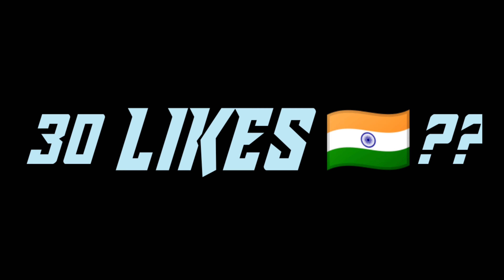EVERY FREE FIRE PLAYER MUST WATCH THIS ENDING || SOLO VS SQUAD ON 4000+ SCORE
EVERY FREE FIRE PLAYER MUST WATCH THIS ENDING || SOLO VS SQUAD ON 4000+ SCORE || BFA DAKSH

IGN - BFA  DAKSH
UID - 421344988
GUILD NAME - BFA_OFFICIAL 🤗🤗
DEVICE NAME - MOTO ONE FUSION +
MOBILE PLAYER❤️
FINGERS - TWO FINGERS PLAYER
REPRESENTING INDIA 🇮🇳🇮🇳🇮🇳🇮🇳

FAST TRAMCODE TRICK -

FAST CUSTOM ENTRY TRICK -

This time we have came again with a  video and if u liked it so like comment share   and GHANTA DABANA MAT BHULNA VAISE BHI KYA DIKAT AA RAHI HAI JAB FREEFIRE KE BEST YOUTUBERS KI VIDEO TUMHARE PHONE MAI GHANTA BAJA RAHI HAI. I AM DAKSH

                     SUPPORT ME 🙏❤️🙏

                     RESPECTED VIEWERS

ABOUT GAME -   10-minute Survival Shooter!  Free Fire is the ultimate survival shooter game available on mobile. Each 10-minute game places you on a remote island where you are pit against 49 other players, all seeking survival. Players freely choose their starting point with their parachute, and aim to stay in the safe zone for as long as possible. Drive vehicles to explore the vast map, hide in trenches, or become invisible by proning under grass. Ambush, snipe, survive, there is only one goal: to survive and answer the call of duty.  [Survival shooter in its original form] Search for weapons, stay in the play zone, loot your enemies and become the last man standing. Along the way, go for legendary airdrops while avoiding airstrikes to gain that little edge against other players.10 minutes, 50 players, epic survival goodness awaits] Fast and Lite gameplay - Within 10 minutes, a new survivor will emerge. Will you go beyond the call of duty and be the one under the shining lite?  [4-man squad, with in-game voice chat] Create squads of up to 4 players and establish communication with your squad at the very first moment. Answer the call of duty and lead your friends to victory and be the last team standing at the apex.  [Clash Squad] Fast paced 4v4 game mode is now open 24/7! Manage your economy, purchase weapons, and defeat the enemy squad!  [Realistic and smooth graphics] Easy to use controls and smooth graphics promises the best survival experience you will find on mobile to help you immortalize your name among the legends.

flame r free fire,
p n b free fire,
cardi b free fire song,
tim b free fire,
free fire cobra bundle,
moto c free fire gameplay,

raistar gameplay,
raistar face reveal,
raistar vs sk sabir,
raistar vs badge 99,
raistar short video,
raistar attitude status,
raistar angry,
raistar attitude,
raistar and gyan gaming,
a to z free fire song,
free fire 0 kills booyah,
free fire 0 diamond,
0 free fire video

1. team up in free fire
2.factory fist fight
 3.factory fist fight tips
 4.factory fist fight FREEFIRE booyah
5. free fire India

KYA BHAI SHANTI SE DUSRI VIDEO CHALAO 😊😊